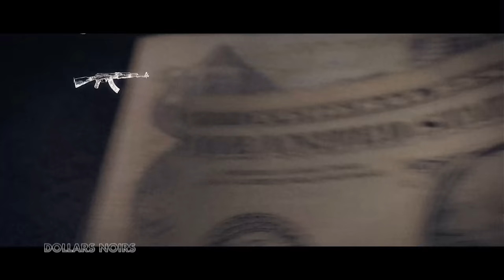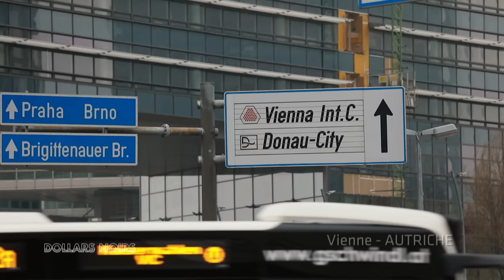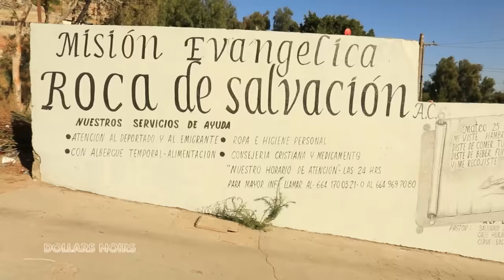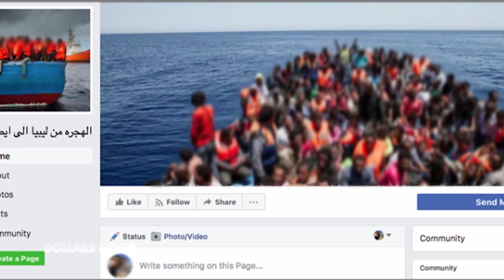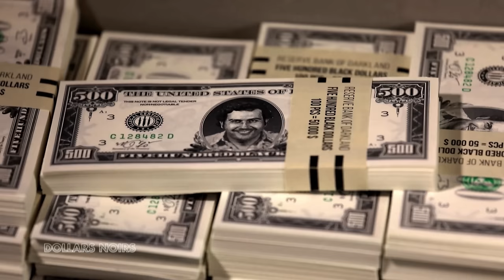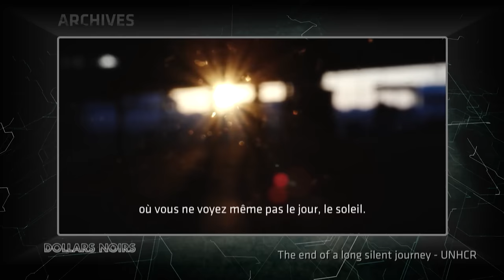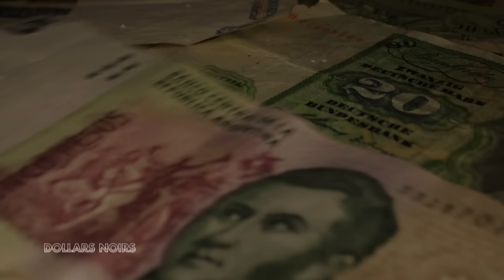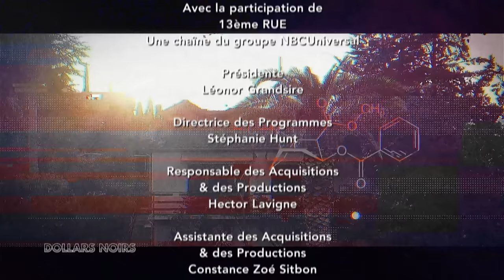Trafico de Personas / Traficantes de Migrantes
Tráfico de migrantes: una oscura realidad que genera miles de millones de dólares y afecta al mundo entero

0:00 El documental
0:30 El mercado del crimen organizado genera aproximadamente 870 mil millones de dólares al año, siendo el tráfico ilegal su principal fuente de ingresos.
6:18 La migración económica a menudo se malinterpreta y los migrantes suelen ser explotados por organizaciones criminales.
10:45 Las organizaciones criminales están explotando a los migrantes y el muro en la frontera entre Estados Unidos y México, lo que ha provocado un aumento de la violencia y los abusos.
16:39 El tráfico de migrantes se ha convertido en un negocio lucrativo para las organizaciones criminales, que utilizan redes sociales e infraestructura para facilitar la entrada ilegal de migrantes.
22:15 Los traficantes de personas se aprovechan de los migrantes cobrándoles enormes sumas de dinero para ayudarles a cruzar las fronteras, pero el dinero no queda en manos de los traficantes.
28:30 Los traficantes de migrantes explotan a las personas vulnerables y las convierten en mercancías, los secuestros son comunes y las autoridades no reconocen el problema.
34:43 Los migrantes que cruzan el Mediterráneo se enfrentan a situaciones inimaginables, incluidos secuestros, asesinatos, torturas y violencia sexual en Libia.
40:16 El tráfico de migrantes es un negocio muy rentable que genera miles de millones de dólares en ingresos, particularmente en Libia.
46:50 La trata de personas es un problema global que afecta a todos los sectores y países, incluida Francia.